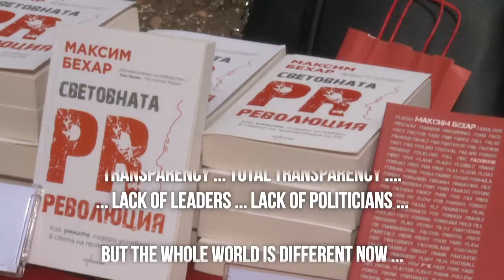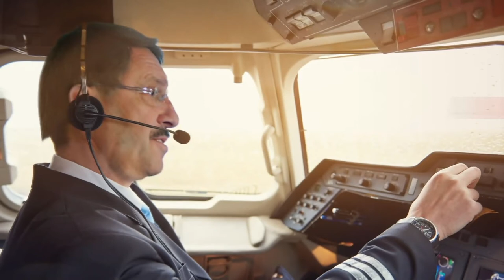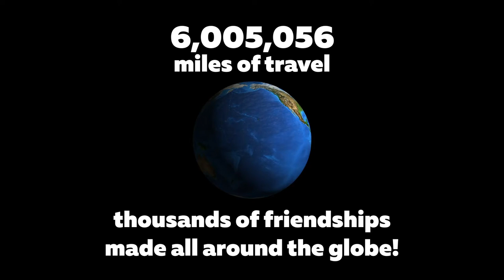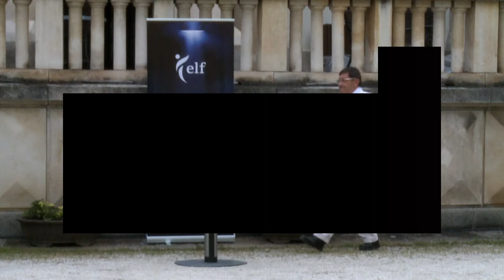EN Subtitles - Maxim Behar Speaks About Leadership in Presence of HRM King Simeon II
Thinking Aloud...  about The Leaders of the future.

It was my latest lecture about the modern leadership and communications challenges, which I had at Royal Palace Vrana Palace in Sofia in the presence of His Majesty  King Simeon II and organized by the European Liberal Forum!